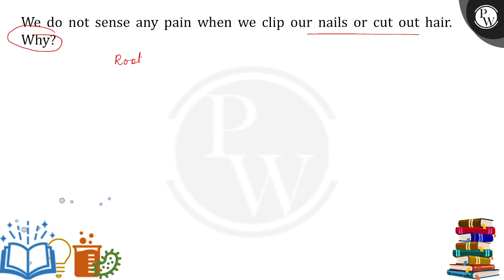We do not sense any pain when we clip our nails or cut out hair. Why?....